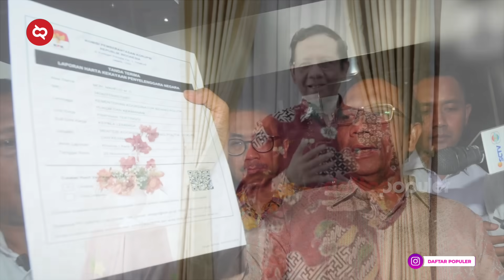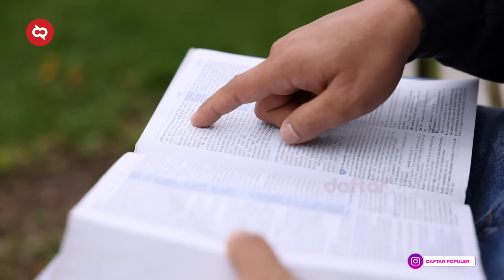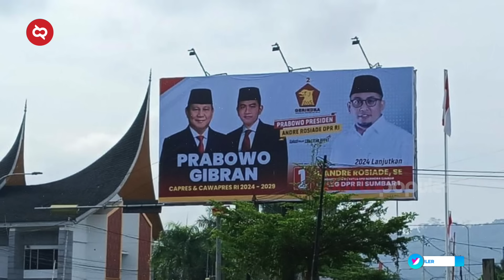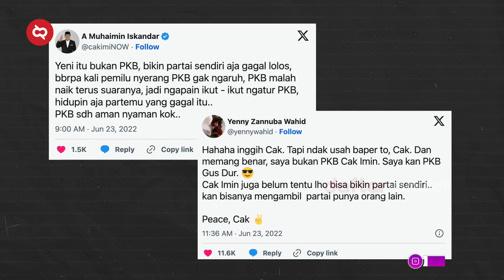Perbandingan Karir, Kekayaan & Prestasi Cawapres 2024 Cak Imin vs Gibran vs Mahfud MD, Siapa Unggul?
Apa yang sebenarnya disembunyikan ketiga calon wakil presiden ini? Agar tepat memilih, yuk kita lihat dulu perbandingan antara Mahfud MD, Gibran, dan Cak Imin.